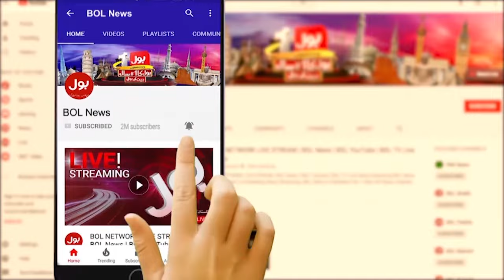High Alert In Pakistan | Public Places In Danger | Election 2024 Latest Updates | Breaking News